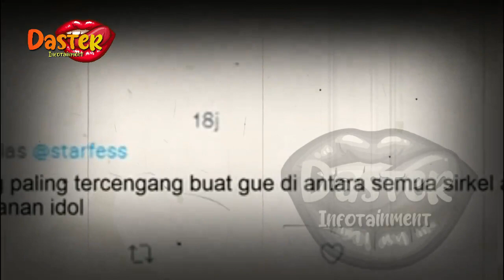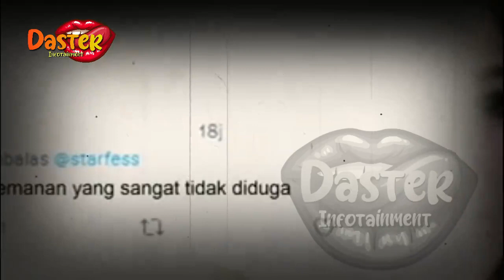SYAHRINI BONGKAR PENGALAMAN RANJ4N9, REINO BEBERKAN HAL TAK TERDUGA SAAT BERHUBUNGAN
SYAHRINI BONGKAR PENGALAMAN RANJ4N9, REINO BEBERKAN HAL TAK TERDUGA SAAT BERHUBUNGAN|gosip artis hari ini

insertlive,
insert today,
insert pagi,
insert siang,
infotainment,
indonesia,